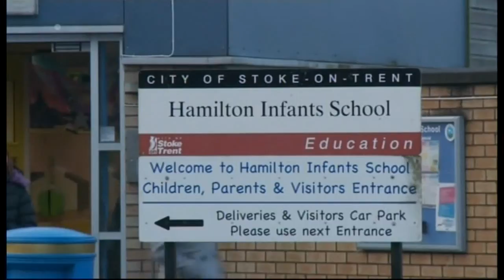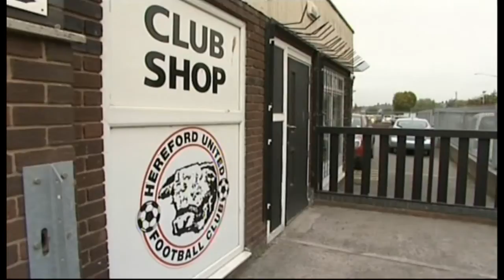ITV News Central - (Late) - 22nd January 2015